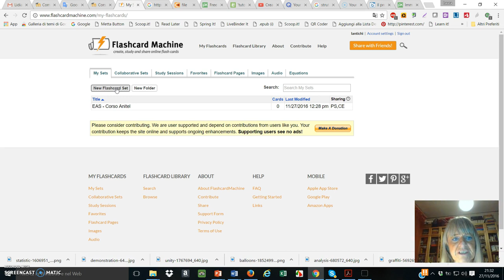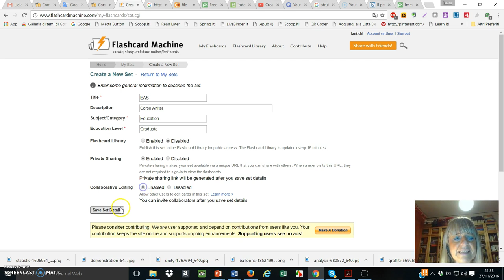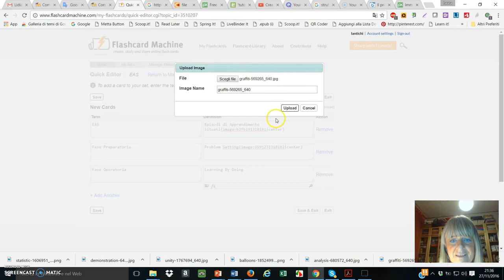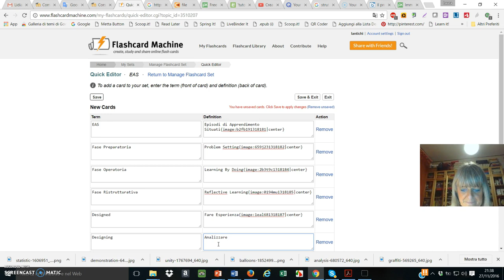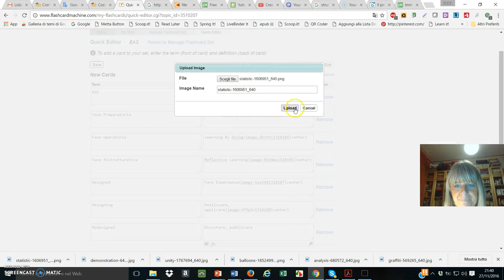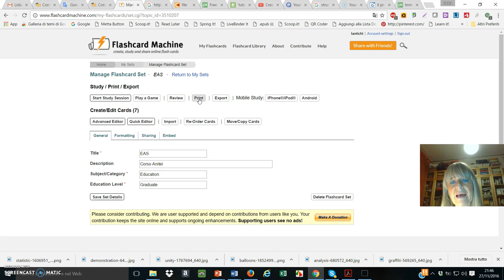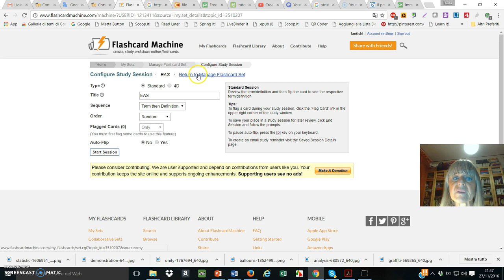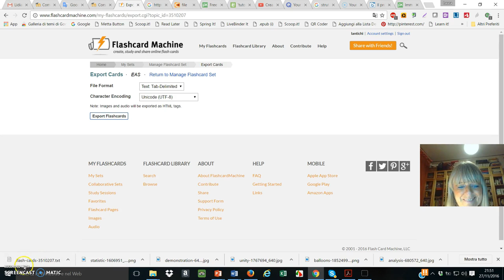flashCardMachine tutorial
Creare flash cards